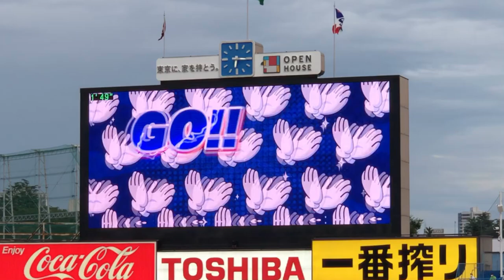坂口智隆 2020年 登場曲 東京ヤクルトスワローズ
Your Turn / lecca